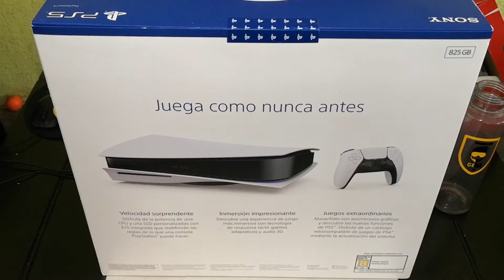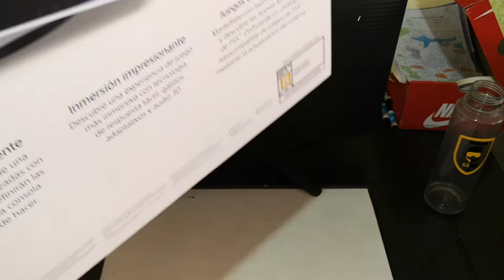Unboxing - PS5 Edición Estándar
Codigo de Creador:RAGERONALDO_7